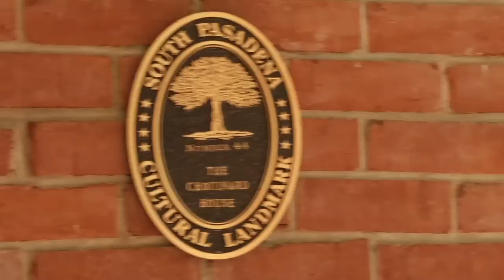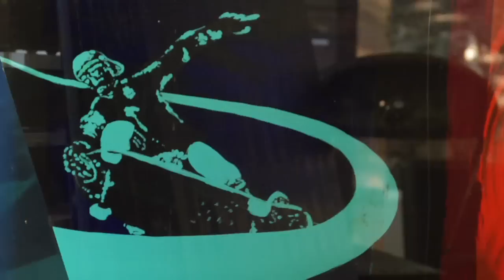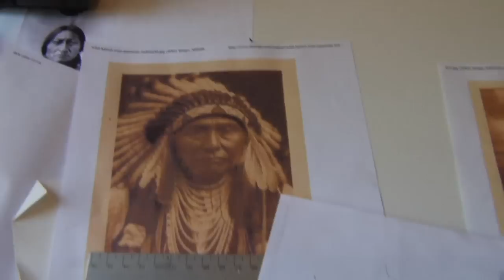Artist Dave Tourje - Gregory Way Gallery